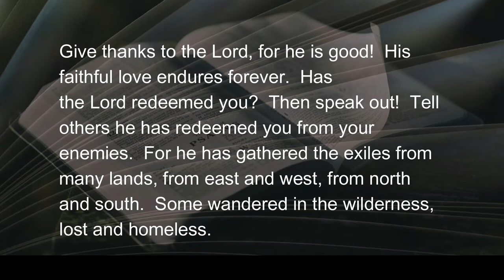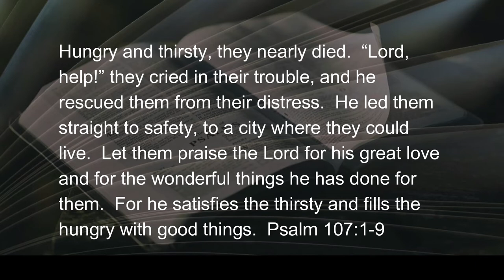072822 Many Different Worlds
As never before (at least in my lifetime and experience) younger people are progressively moving towards the exit door of church, in favor of “community” a loosely-defined search for...